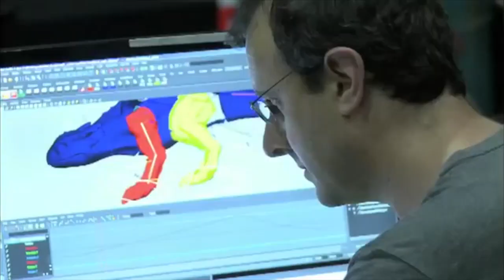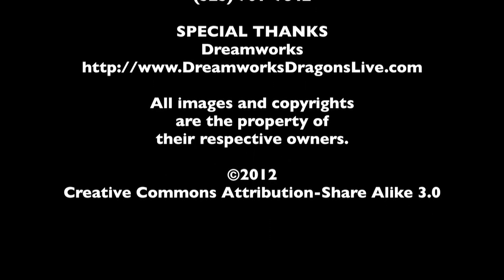Rarmian Newton/Sarah McCreanor Interview - How To Train Your Dragon Live - The MacGuffin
Spencer Fornaciari of The MacGuffin interviews actors Rarmian Newton and Sarah McCreanor from How To Train Your Dragon Live Spectacular.